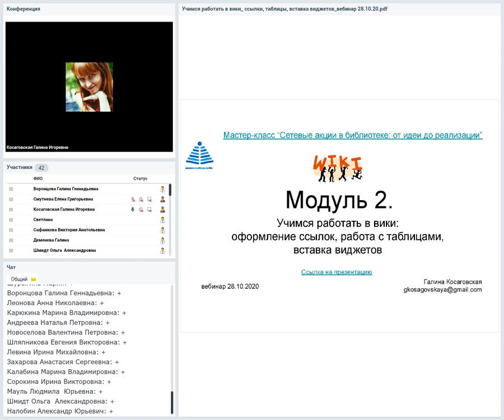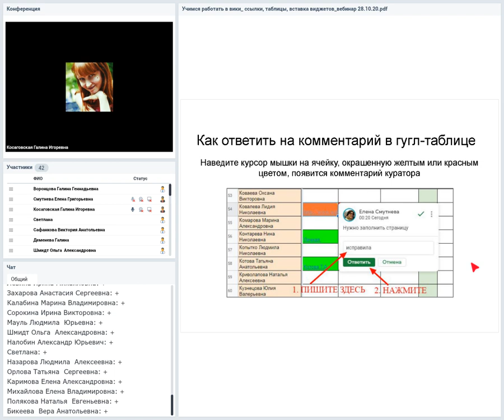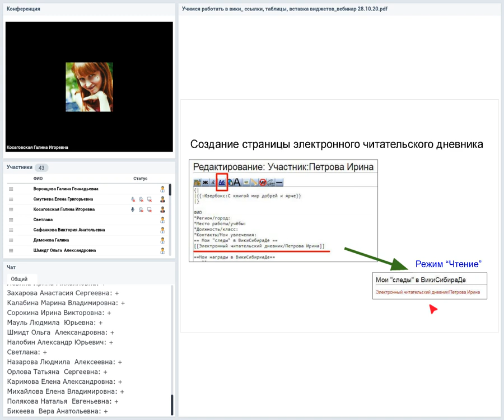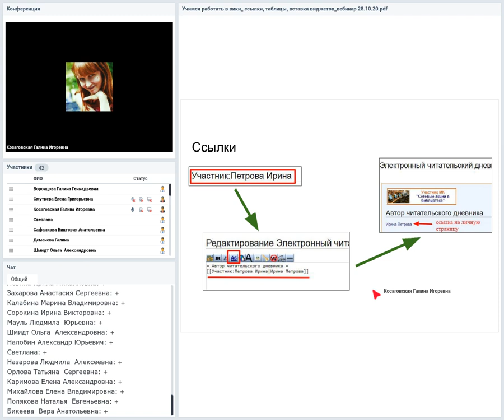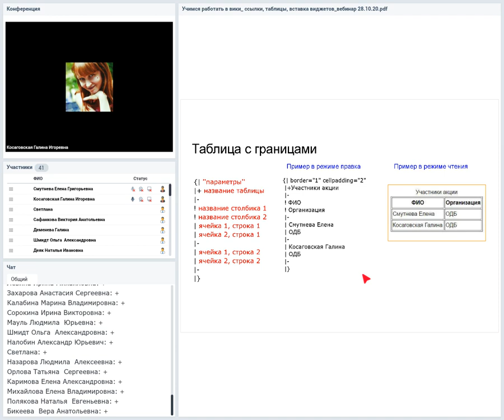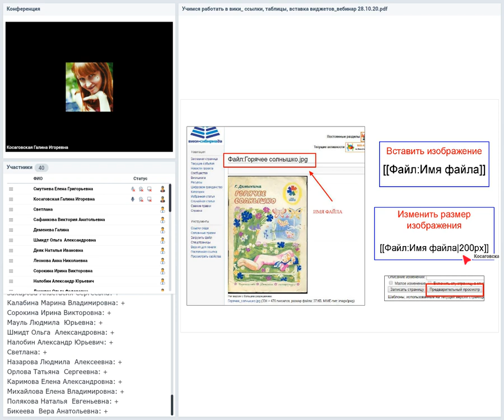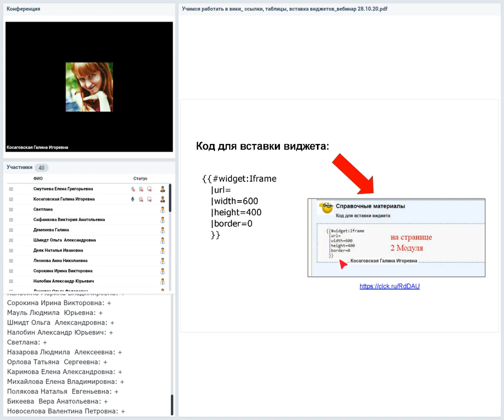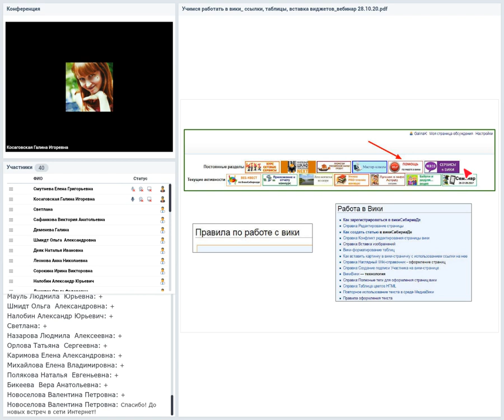Косаговская Г. Учимся работать в вики: оформление ссылок, работа с таблицами, вставка виджетов,